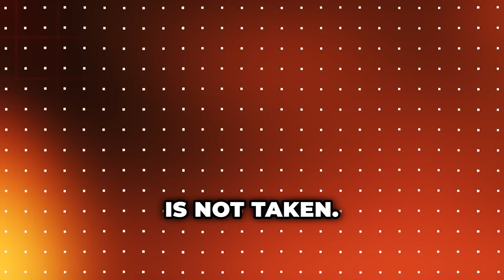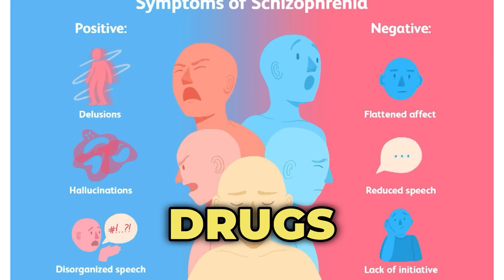Why Brain Has Millions of Cannabinoid Receptors? | Drugs | Addiction | Sadhguru | Adiyogi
Official Social Profiles of Adiyogi